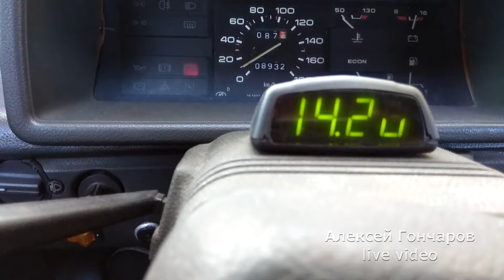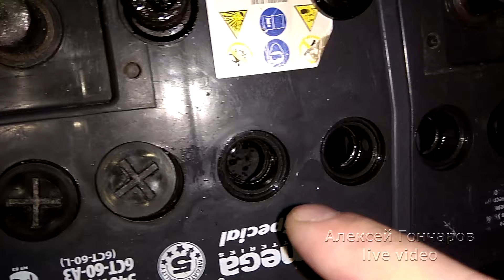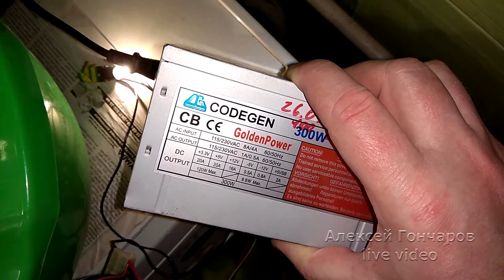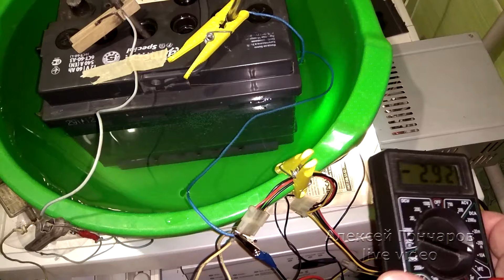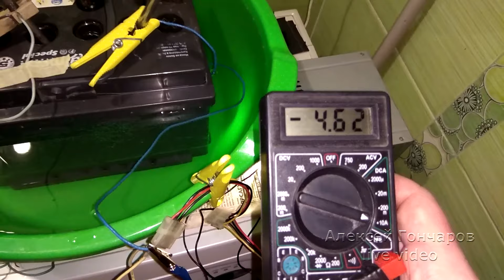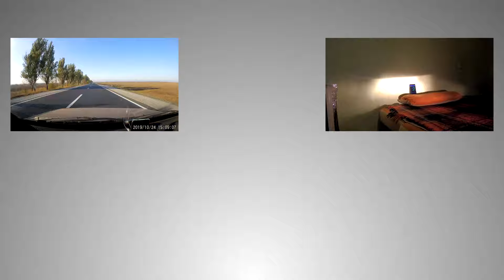КАК ЗАРЯДИТЬ ОДНУ БАНКУ АККУМУЛЯТОРА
Как зарядить одну банку аккумулятора - именно такой вопрос ввел в поиске, когда искал информацию на эту тему, но на тот момент ничего не нашел. Поэтому в ходе своего эксперимента и опыта записал это видео о том, как зарядить одну банку аккумулятора отдельно, и почему решил это сделать.
А все дело в том, что при ещё теплой погоде ранней осени (конец сентября), этот аккумулятор стал еле заводить холодный автомобиль, а напряжение в момент пуска проседало ниже 9 Вольт. Также пару раз было такое, что стартер при включении, вообще издавал щелчки, а только потом начинал крутить двигатель.
Исходя из 7 летнего возраста аккумулятора стало ясно, что с ним что-то не так. Замер плотности электролита это подтвердил - в одной банке она была около 1,20 вместо 1,29 в остальных.
Потому пришла идея попробовать зарядить отдельно именно эту отстающую банку. Вот и попробовал, что и показал вам в этом видео.
Забегая вперед, это не последняя часть видео с аккумулятором - будет ещё и все они будут в отдельном плейлисте Аккумулятор

Видео получилось длинным, нудным, с кучей разговоров, поэтому, всем нетерпеливым, кому не такая подача, нудно, затянуто и т.п. и т.д., лучше идите смотрите фиксиков - там вам будет весело, быстро и с нужной подачей.

0:15 - обзор приборчика с вольтметром
1:09 - исходные данные аккумулятора - напряжение и плотность электролита, почему решил зарядить банку отдельно
3:33 - про зарядку аккумулятора зарядным от ноутбука
3:52 - идея зарядить отдельно одну банку на словах, про перемычки и перегородки
9:30 - про уровень электролита в банках для зарядки одной банки
13:45 - полярность выводов одной банки и её определение
15:05 - про измерения напряжения одной банки
16:45 - поиск контакта на слабую лампочку
17:55 - первый вариант зарядки для одной банки, её подключение и ток
20:04 - на что обратить внимание для успешного процесса зарядки в таких условиях
21:03 - ошибки после первого варианта зарядки
23:08 - поиск контакта на мощную лампу галогенку и почему лучше искать на неё
24:52 - нахождение контакта на галогенку, когда контакт хороший
26:27 - результат зарядки в плотности электролита в банке после первых суток
27:49 - проверка процесса зарядки и контакта
28:35 - другой вариант зарядки для банки
29:23 - характеристики "зарядки"
30:04 - подключение второго варианта и замеры тока и напряжения
32:07 - про включение блока питания без компьютера
32:30 - результат зарядки банки вторым методам в замере плотности
33:30 - что случилось с банкой после заряда и её остывания
39:18 - ещё результат после отстаивания и остывания аккумулятора
40:25 - что же не так с этой банкой аккумулятора и почему в ней падала плотность - наглядно
44:10 - про возраст подопытного аккумулятора и опыт эксплуатации других аккумуляторов.

Делитесь ссылкой 🔗 на видео с друзьями, 💗  💑 👐 👦👧 ☕  👴 👵
Добавляйте видео в избранное 💖 😊